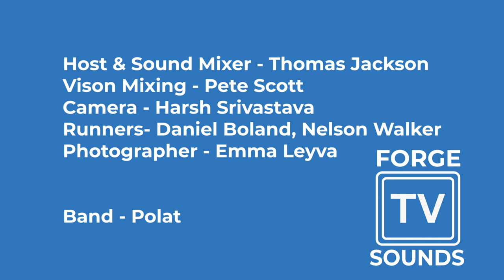Forge Sounds Presents - Polat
Forge Sounds highlights the great music from underground bands and artist from South Yorkshire.

In this first episode we present: Polat
A three piece band studying at the University of Sheffield.
Creating a massive sound for a three piece band, they create a blend of down n' dirty pop punk with peaceful but raw melodic tendencies, and have the chops to back it up.
In this video they play a selection of covers and original tunes that will stick in your ears for days.

This is the first episode of Forge Sounds and we hope to see may more in the future. So if you are a new and upcoming artist who would like to appear on the show please contact use below.

Set list:
Max can't surf - Fidlar
Dogs eating dogs - Blink 182
Breakaway - Polat
I'll stick around - Foo Fighters
Interesting times - Polat
The depths - Cleopatrick
Henrietta - The Fratellis
Relax - Polat
 What's right? - Polat